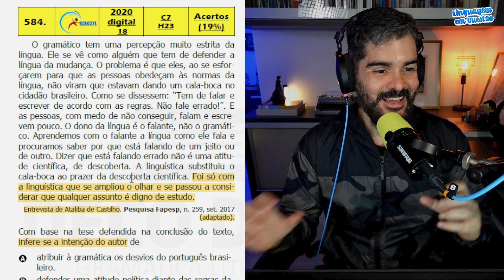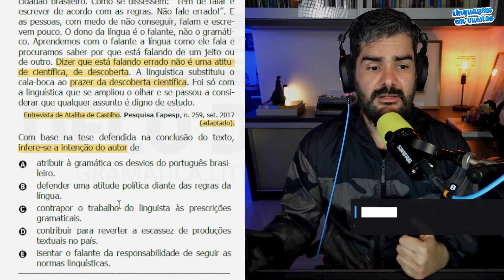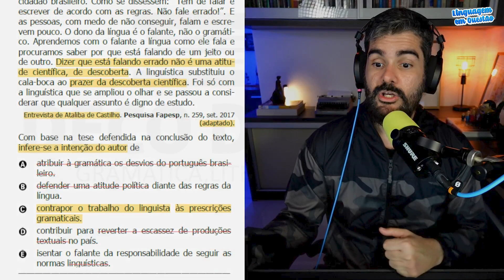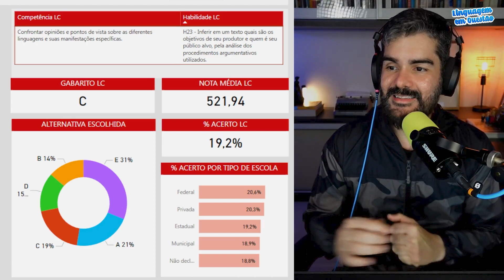ENEM 2020 digital: "O gramático tem uma percepção" (H23 | Objetivos textuais | Caderno amarelo, 18)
O gramático tem uma percepção muito estrita da língua. Ele se vê como alguém que tem de defender a língua da mudança. O problema é que eles, ao se esforçarem para que as pessoas obedeçam às normas da língua, não viram que estavam dando um cala-boca no cidadão brasileiro. Como se dissessem: “Tem de falar e escrever de acordo com as regras. Não fale errado!”. E as pessoas, com medo de não conseguir, falam e escrevem pouco. O dono da língua é o falante, não o gramático. Aprendemos com o falante a língua como ele fala e procuramos saber por que está falando de um jeito ou de outro. Dizer que está falando errado não é uma atitude científica, de descoberta. A linguística substituiu o cala-boca ao prazer da descoberta científica. Foi só com a linguística que se ampliou o olhar e se passou a considerar que qualquer assunto é digno de estudo.

Entrevista de Ataliba de Castilho. Pesquisa Fapesp, n. 259, set. 2017 (adaptado).

Com base na tese defendida na conclusão do texto, infere-se a intenção do autor de

A) atribuir à gramática os desvios do português brasileiro.
B) defender uma atitude política diante das regras da língua.
C) contrapor o trabalho do linguista às prescrições gramaticais.
D) contribuir para reverter a escassez de produções textuais no país.
E) isentar o falante da responsabilidade de seguir as normas linguísticas.

Conteúdo:

00:00 Inscreva-se no nosso canal!
02:11 Análise do texto
04:02 Análise das alternativas
07:59 Estatísticas de marcação
09:14 Deixa seu like!